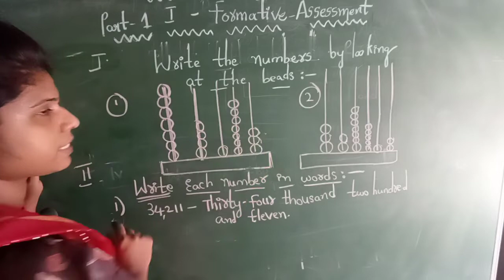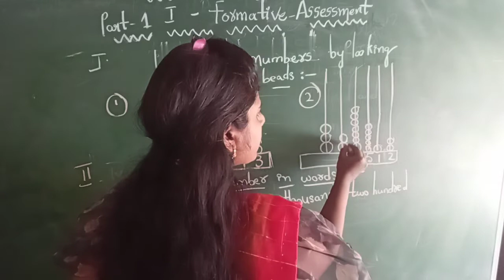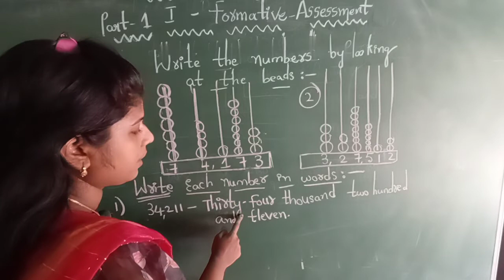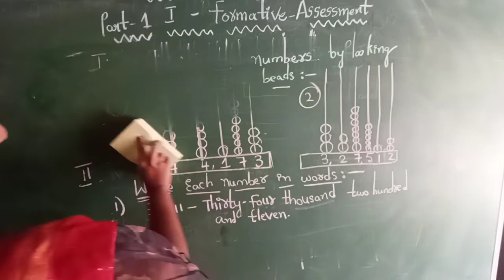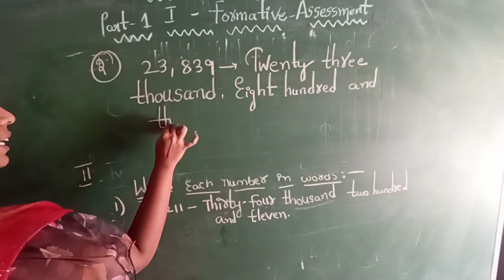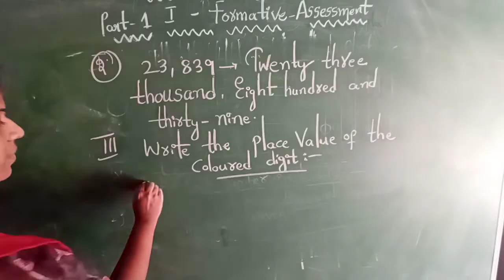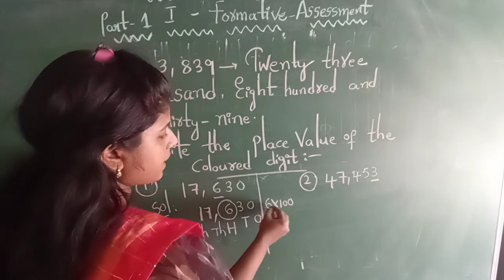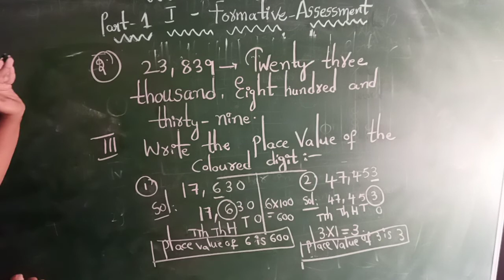class 4th maths part :1 FA:1 revision